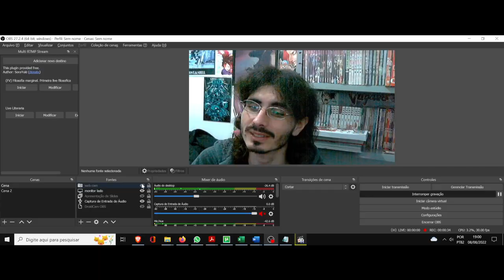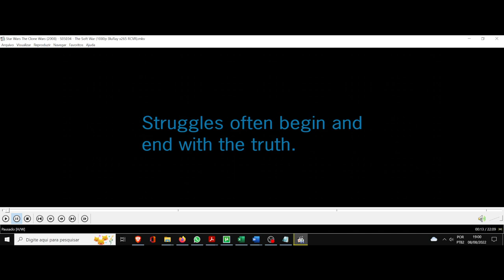(AF) S5 4. Star Wars The Clone Wars. Lutas geralmente começam e terminam com a verdade